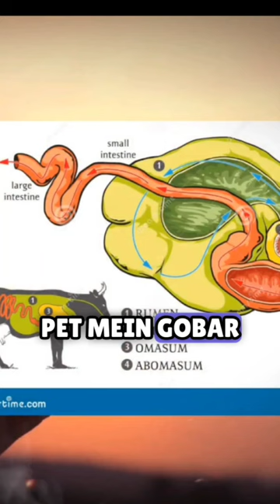Kya Quran Ke Mutabik Janwaron Ke Pet Main Doodh Banta Hai ?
Kya Janwaron Ke Pet Main Doodh Banta Hai Quran Ke Mutabik  ?

Subtitles:
Not Yet

Legal Note:-
Zafar Heretic channel promotes the Fundamental Duty of Art. 51A(h) of the Indian Constitution. i,e. Scientific temperament. And it's Fundamental right for Art.19(1) (a) Right to freedom of speech and Expression.